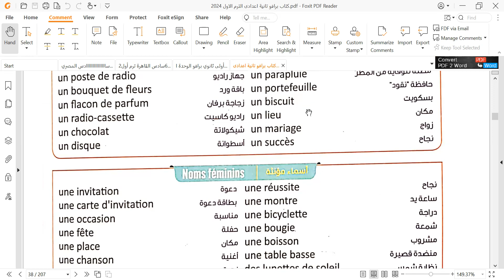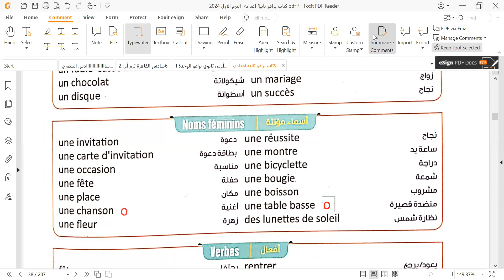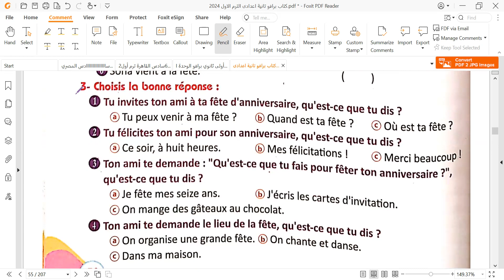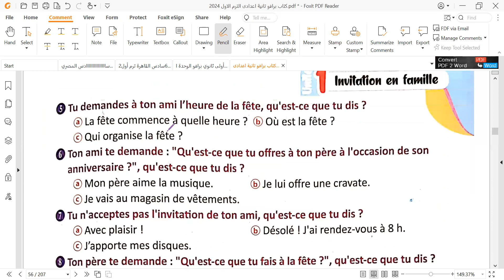2 إعدادي فرنساوي ترم أول 2024 le devoir الوحدة الأولى